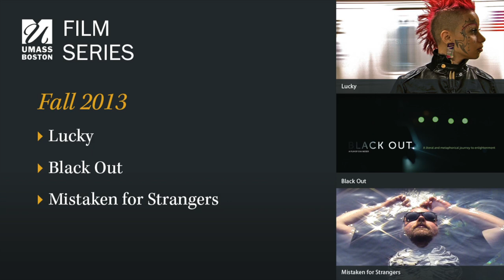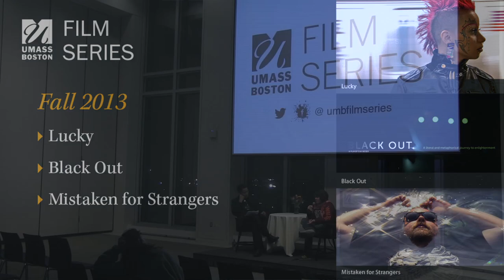Interview with Filmmaker Eva Weber and Preview of Film Studies Minor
In this video, filmmaker Eva Weber describes her film Black Out, which was screened on November 21, 2013 as part of UMass Boston's Film Series, and discusses her current project. Right before the screening, Provost and Vice Chancellor for Academic Affairs Winston Langley announced that a film studies minor for UMass Boston students has been approved and will be created.

The final film in the fall lineup, Mistaken for Strangers, will be shown at 7 p.m. on Thursday, December 5, 2013.